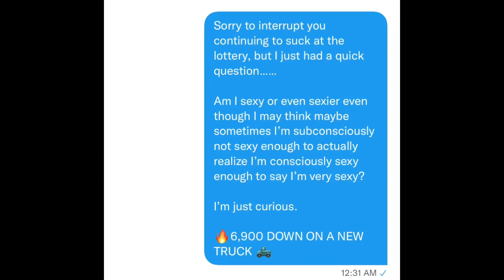Grand Theft Auto: Bruh Moments | 6,900 Down On A New Truck | Edition 3